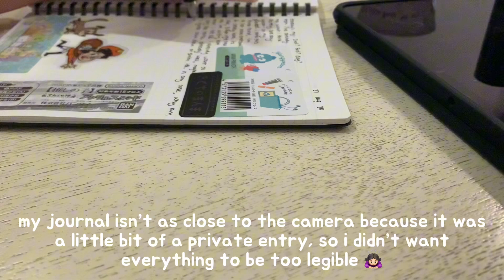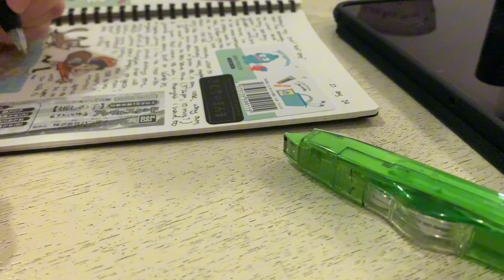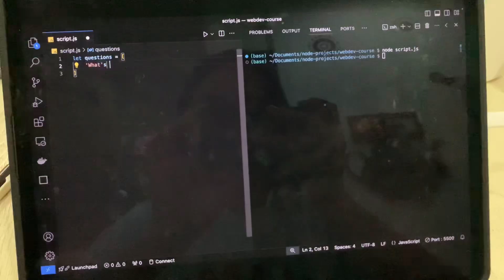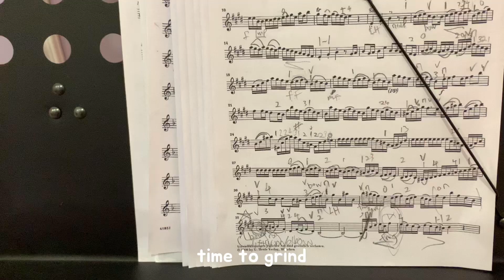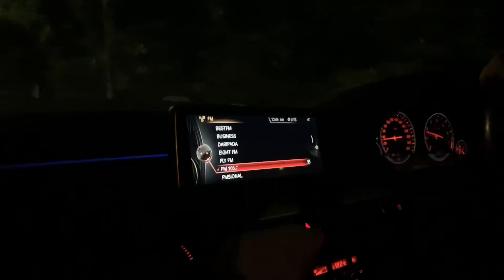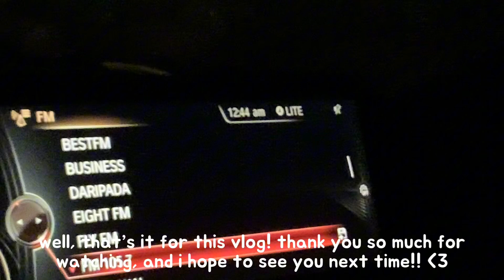stay-at-home vlog: chores, watching anime, talking | gap entry #06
💌 26th aug - 28th aug 2024 💌

heya, open me !! ₊˙♡﹗˚ ༘

hello ! my name is genevieve. my channel is where i docu-dump my life, as well as sharing any activities of mine, acting as a sort of “memory box” (bc i have goldfish memory). there’s not one specific “genre” i am to post about; it’s more of a space where i can show me, myself ₍ᐢ.  ̫.ᐢ₎ . come along for the ride!

equipment 📷
iphone xr (2019) 𖦹 ´ ᯅ ` 𖦹

sc: 195